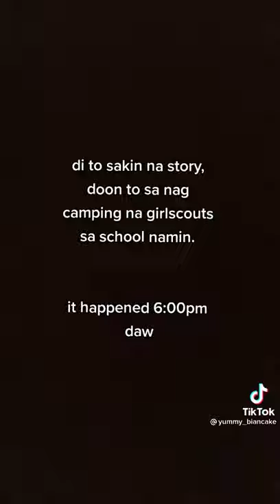Hail Mary|Bianca Mallorca